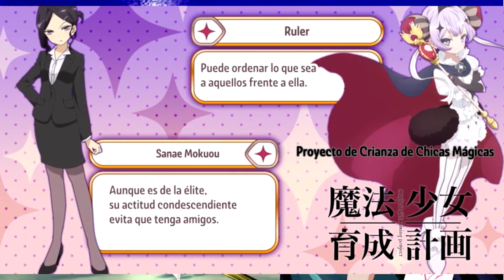Buenas noticias y Review Masou Shoujo Ikusei Keikaku 4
Perdón, pero amanecí con dolor de garganta, espero que se escuche bien, like por las nuevas cuartas temporadas :)